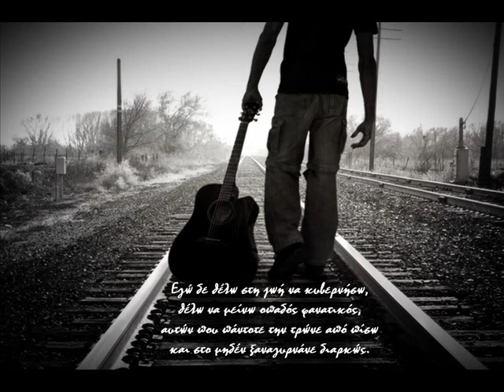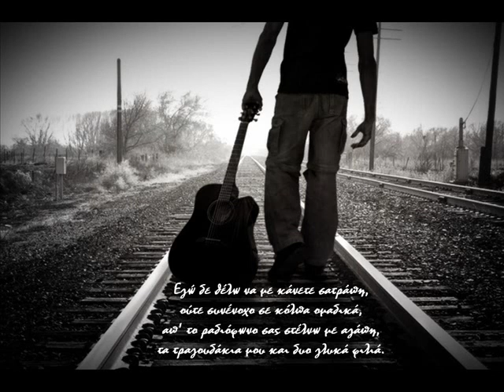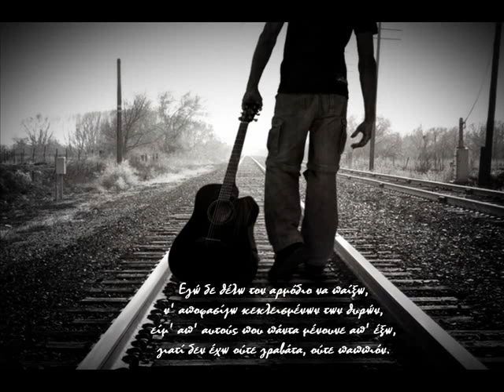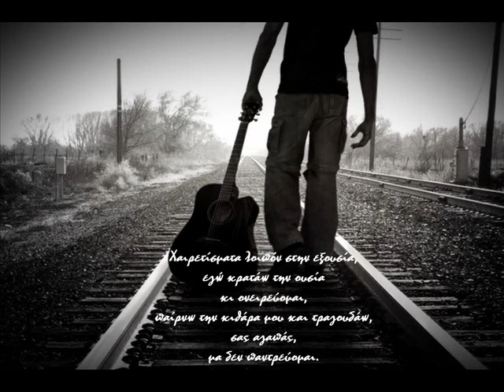Χαιρετισματα - Βασιλης Παπακωνσταντινου®